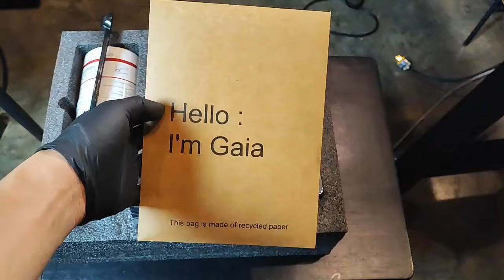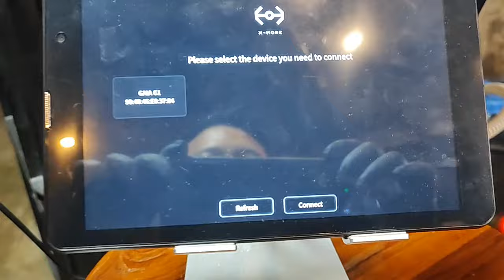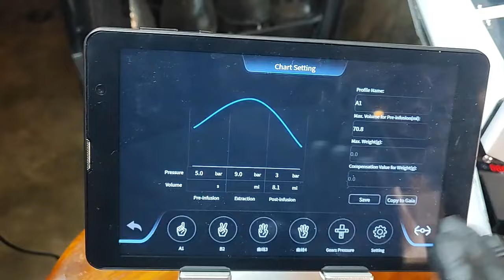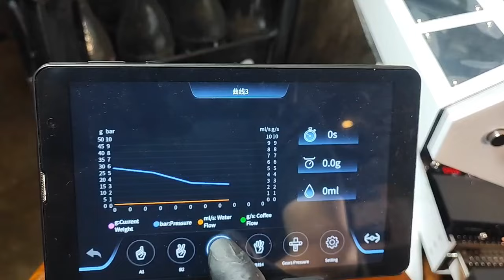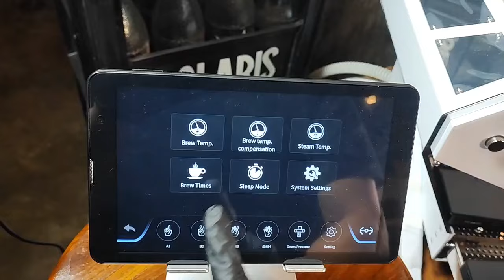X-MORE : GAIA ONE EP.1 สอนใช้งานเบื้องต้น by OKA